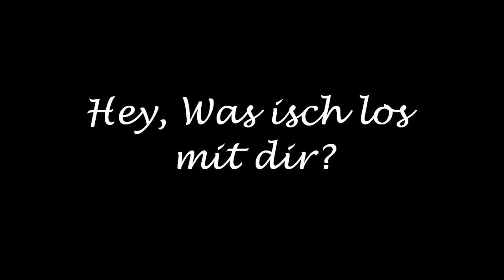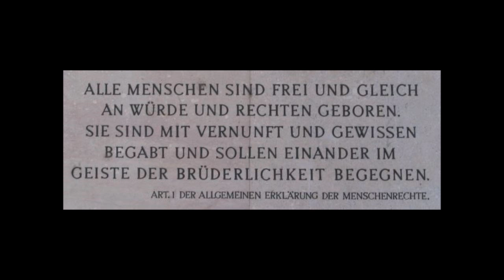Dizzy feat. ZH Beats - Was isch los mit dir?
GEGE RASSISMUS

Killuminazhi!!